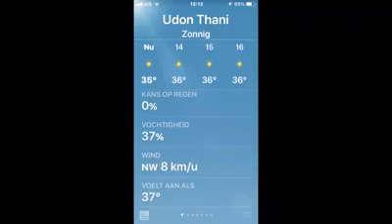Francis Ameryckx Fishing @ Leks Fishing Lake Feb 2019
Thank you to Francis Ameryckx for sending us his fishing video to share on our youtube channel and we look forward to welcoming him back very soon.  Francis fished with us last February 2019 for 5 days and achieved quite a high catch rate with a good assortment of species...

Set In a private and secluded North Eastern Thailand setting the mixed specimen coarse lake boasts over 50 different fish species ranging from huge Mekong Catfish to Giant Siamese Carp, with vicious predators such as the Arapaima, Alligator Gar, Chao Phraya Catfish, Amazon Redtail and many more…. the un-pressured water produces very exciting catch rates leaving the angler in suspense as to what might be landed next!..

Lek’s Ranch & Fishing Park Udon Thani